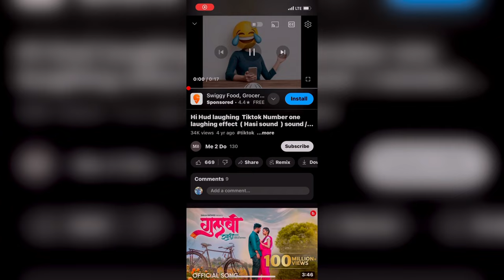माझी video बनवायची location .माझ गाव कोणत ? full video mayur_sakharkar01